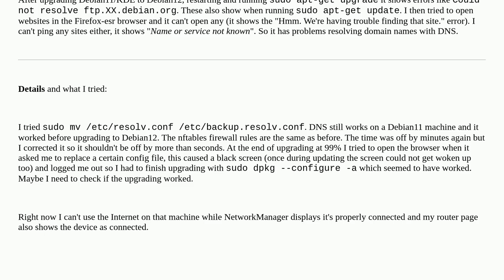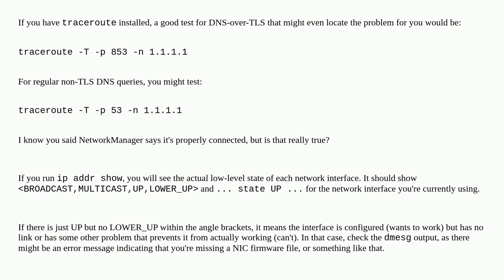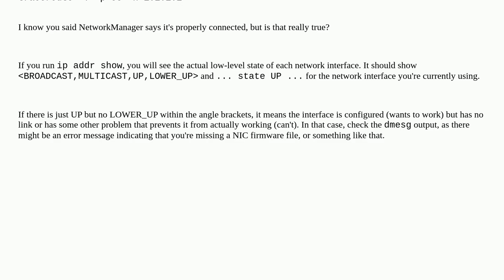Unix: Can't resolve domain names after upgrading to Debian 12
Can't resolve domain names after upgrading to Debian 12

A special thanks goes out to the community

  dns domain debian host-name-resolution vpn